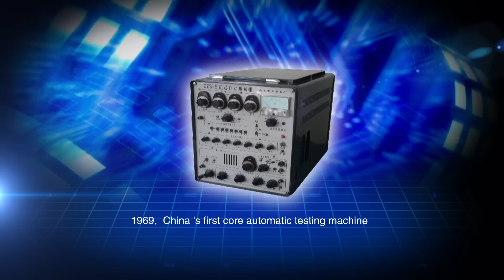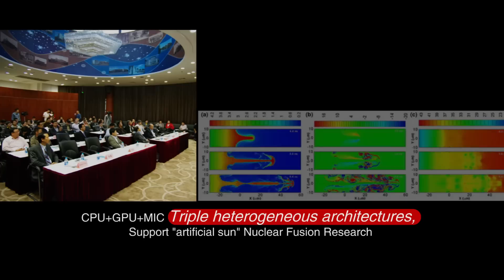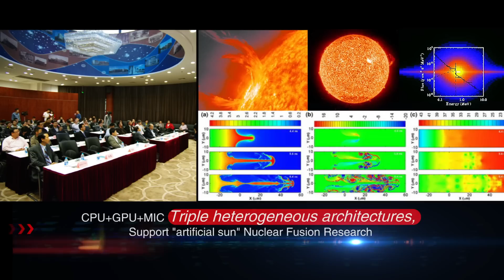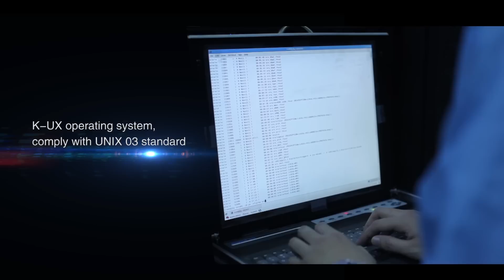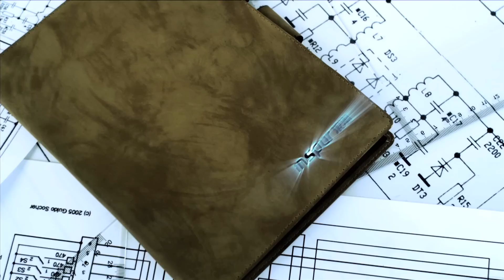Inspur Group 2014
Know well about Inspur main business in high performance computing and cloud computing.
Adhere to dream, Change the world, Inspur has been working on it...